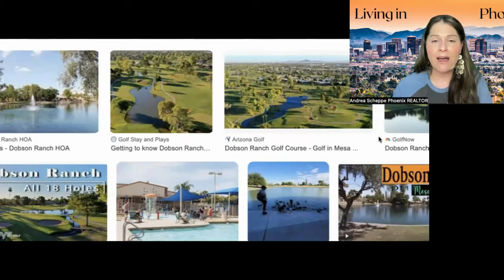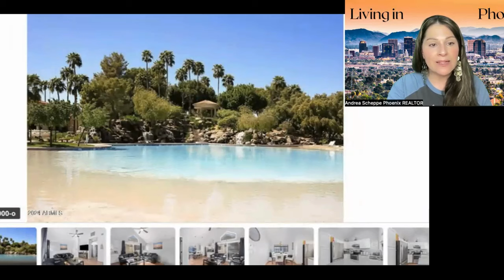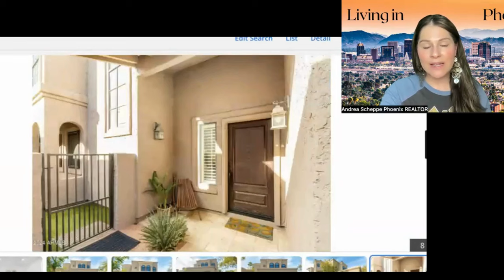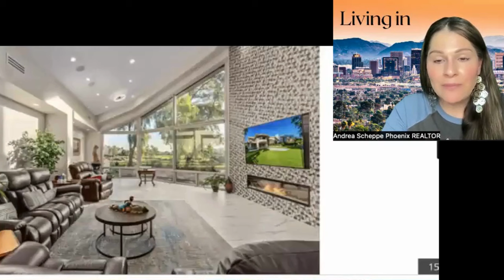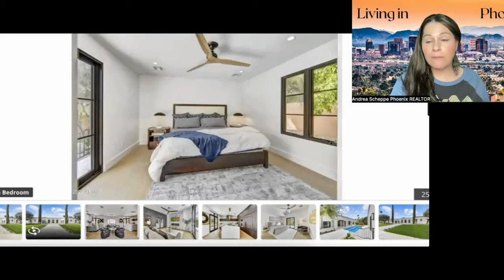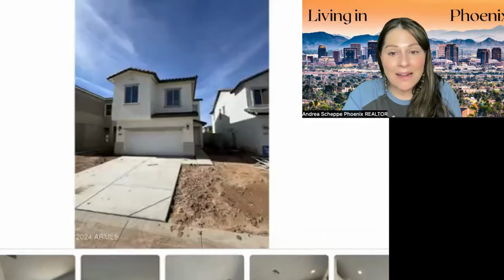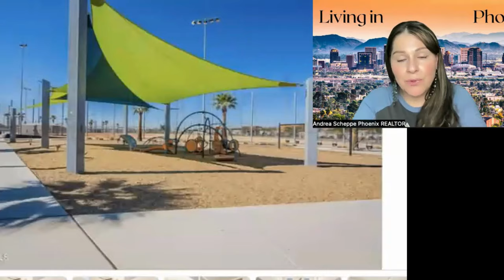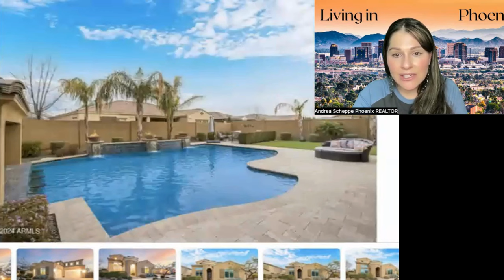🌵✨🎉 BEST neighborhoods in PHOENIX Arizona to LIVE in 2024 🌵✨🎉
Are you looking for the best places to live in Phoenix, Arizona for 2024? 🌵
I put together a list of the best suburbs and neighborhoods in the greater Phoenix area that you're going to love! 🙌

These places in Phoenix include Mesa, Gilbert and Scottsdale to name a few! 🏡

If you plan on buying a home in Phoenix metro then this is the guide for you!
You'll regret not checking out these fantastic master planned communities!

Andrea Scheppe
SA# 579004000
✨ Nextdoor App, "Favorite Neighborhood REALTOR" award winner 2022 & 2023 ✨
🏠 Homesmart, Valley Solutions Team, Elite Group

Are you wondering what it's like to live in Phoenix Arizona or the surrounding cities? Then I'm here for you! I'm a Phoenix native, all 41 years (!), and I've lived, worked and played all over the valley. I love this city and my husband, toddler, rescue pittie and I are proud to call it home. :)

My goal is to show you all the great things you'll experience by living in the gorgeous valley of the sun and I hope you come away from my videos with a complete understanding of the best area in Phoenix that will fit your lifestyle.

Clients reach out all the time from social media and I love it!